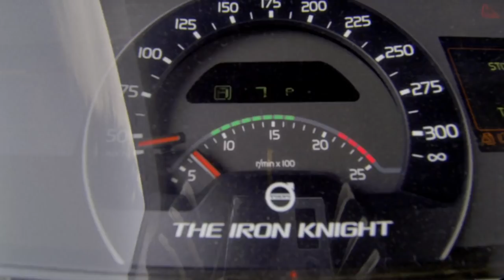Volvo Trucks - Trailer: Aiming for the world speed record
"The Iron Knight" is the result of a unique collaboration between technicians, engineers and designers at Volvo Trucks. With the exception of the D13 engine and its series-built I-Shift Dual Clutch transmission, the truck is entirely custom-built. With 2400 hp, the truck will attempt to set new international speed records. On 24th August the record attempts will be shown on our YouTube channel.